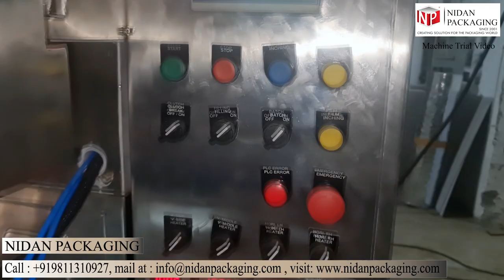Nidan 5 Track Machine for Liquor || Multi Track Packaging Machine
Nidan 5 Track machine for 40 ml liquor pouch packaging,
300 Pouches Per minute

Nidan Packaging
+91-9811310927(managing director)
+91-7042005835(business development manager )